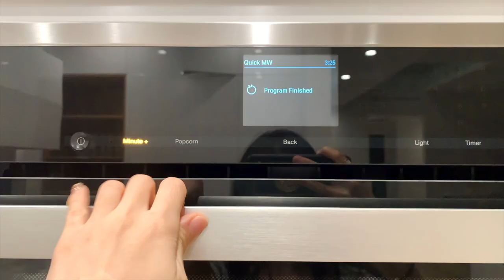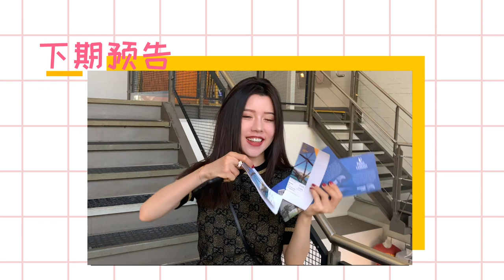BY2 陪你走過的青春 第2季 第二期：保持身材的秘訣 The Days Growing Up With BY2- Ep 02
Welcome to the OFFICIAL page of BY2 . This is an exclusive channel for all international fans around the world.  Twins Girl Band ''BY2''「Miko And Yumi」are very well known for their multi talent such as singing , dancing, songwriting, song production, acting  in the entire Mandopop industry. They have a popular reputation of being one of the most hardworking girls and a professional artiste when it comes to their passion. They gave up their school life and family time, moved to a foreign country all by themselves to pursue their dreams at the age of 14 years old. Thanks to every single fan who support this page. Its a channel where you can see their personal life, work ethic, gig tours, behind scenes etc. ,STAY UPDATED at all times because you do not want to be the last to watch it.
BY2studio

"FOLLOW" CHINA SINA WEIBO Page:
新浪微博：